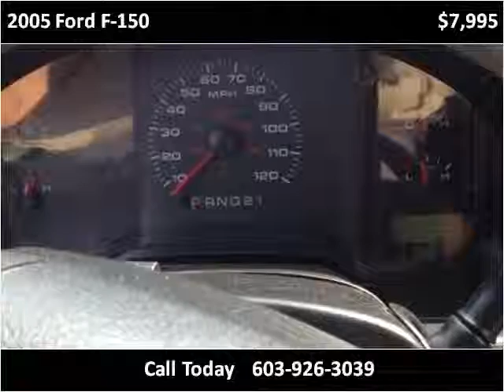2005 Ford F-150 Used Cars Hampton Falls NH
This 2005 Ford F-150 is available from Seacoast Wholesale.